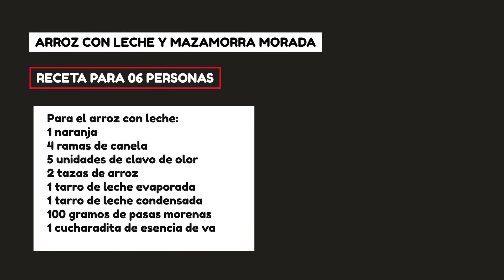Arroz con Leche y Mazamorra Morada | Receta peruana | Pedrito Quispe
Hoy vamos a preparar un combinado infaltable de la cocina peruana 😋😋
Arroz con Leche y Mazamorra Morda, un postre delicioso preparado de manera fácil y súper sencilla. 😄⏰
Para el arroz con leche:
1 naranja
4 ramas de canela
5 unidades de clavo de olor
2 tazas de arroz
1 tarro de leche evaporada
1 tarro de leche condensada
100 gramos de pasas morenas
1 cucharadita de esencia de vainilla
1 yema de huevo
Para la mazamorra morada:
🍍 Primero la esencia de chicha morada🍍
1 kilo de Maíz morado seco
4 litros de agua
2 ramas de canela
6 clavos de olor
Cáscaras de una piña
2 Membrillos
2 manzanas
🍍 Luego la mazamorra 🍍
2 litros de esencia de chicha morada
Piña picada en cuadritos
1/2 taza de guindones
1/2 taza de huesillo
1/2 taza de orejones
100 gramos de maizena
100 gr. de harina de camote
Un litro de agua (para mezclar con la maizena y el chuño)
Un limón